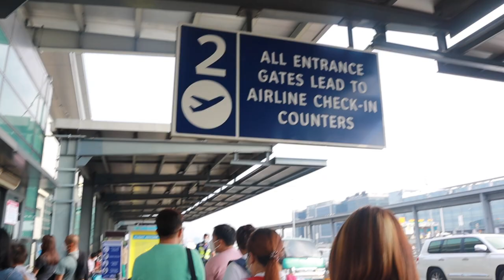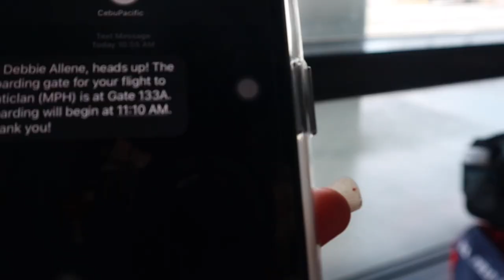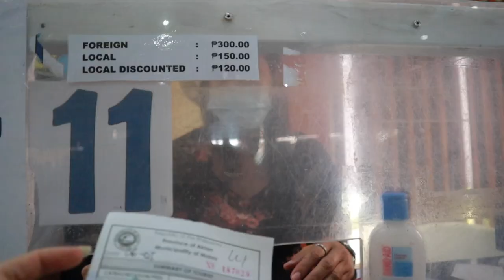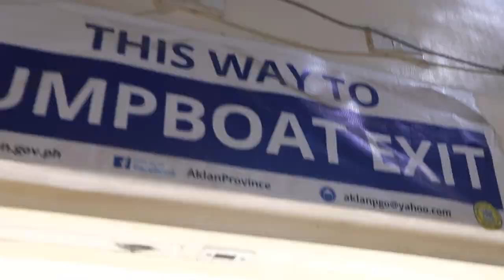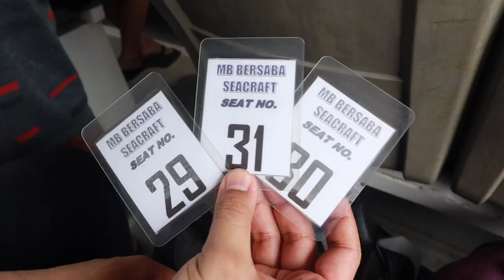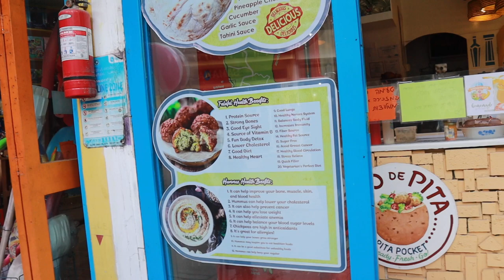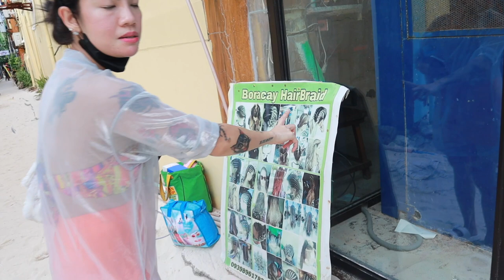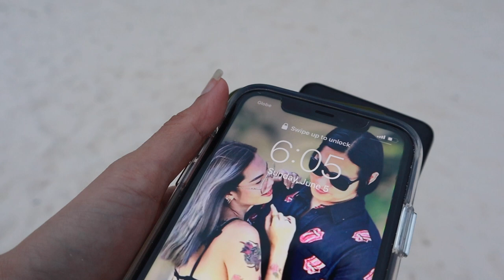BORACAY 2022 DAY 1 GRABE CHARGES PERO ANG GANDA PALA TALAGA DITO